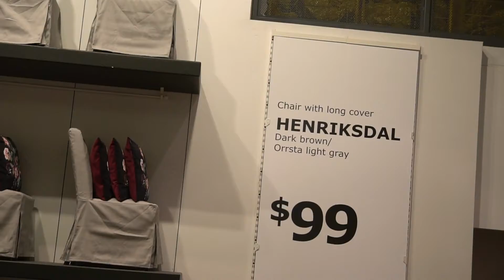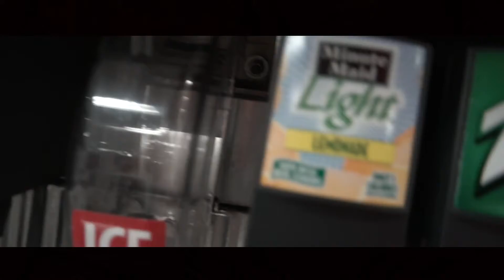The Shopping Trip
Shopping for some paint & new furniture...a low-brow trip with the family!